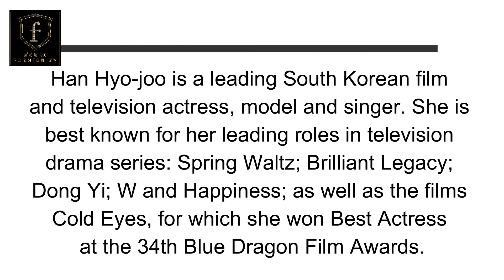Han Hyo Joo | South Korean Actress